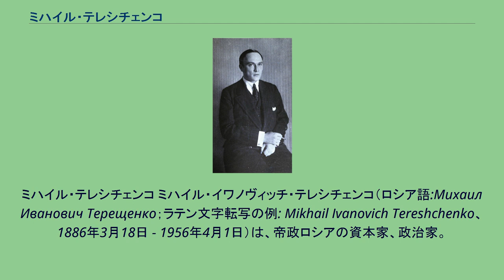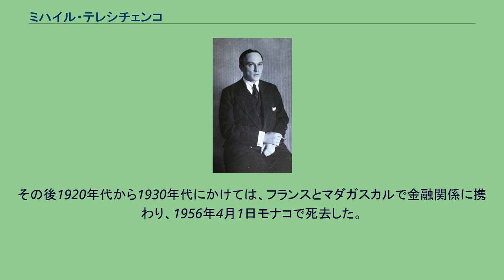ミハイル・テレシチェンコ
ミハイル・テレシチェンコ ミハイル・イワノヴィッチ・テレシチェンコ（ロシア語:Михаил Иванович Терещенко；ラテン文字転写の例: Mikhail Ivanovich Tereshchenko、1886年3月18日 - 1956年4月1日）は、帝政ロシアの資本家、政治家。
ロシア革命（二月革命）後成立した臨時政府で蔵相、外相を務めた。
1886年3月18日ロシア帝国領であったウクライナのキエフに生まれる。
生家のテレシチェンコ家（Терещенко）は、革命以前、ウクライナの大地主で砂糖工場経営でも知られていた。
ミハイル・テレシチェンコは、キエフ大学、ライプツィヒ大学をそれぞれ卒業後、1910年フリーメイソンに加入し、アレクサンドル・コノヴァノフ、アレクサンドル・ケレンスキー、ニコライ・ヴィサリオノヴィッチ・ネクラーソフ、そしてイワン・エフレーモフとならぶロシア・フリーメイソン（マソンストヴォ）の巨頭のひとりとなった。
テレシチェンコは、第四国会（ドゥーマ）で国会議員に選出される。
彼はロシア進歩党に近い立場であったが、国会では無所属の立場をとった。
また1912年から1914年までペテルブルクでシン出版社の社主を務めた。
1914年第一次世界大戦が勃発すると、戦争中は、赤十字病院の組織化に携わった。
1915年から1917年まで、キエフ地区の軍事産業委員会議長や全ロシア軍事産業委員会副議長を歴任した。
多くの資本家同様、帝政に対して不満を抱いていたテレシチェンコは、皇帝ニコライ2世打倒に参加する。
1917年ロシア革命（二月革命）により3月2日ゲオルギー・リヴォフ公爵を首班とするロシア臨時政府が成立すると、テレシチェンコは大蔵大臣に就任する。
ケレンスキーやネクラーソフらとともに社会革命党（エスエル）などとの連立政権樹立を目指し活発に活動した。
1917年4月パーヴェル・ミリュコーフ外相が辞任（四月危機）すると、5月5日後任の外相に就任する。
しかし、テレシチェンコは戦争継続をめぐり、戦争継続を主張し、戦争継続反対派であったアレクサンドル・ヴォルコフスキー陸相と対立した。
1917年10月26日ボリシェヴィキが武装蜂起をし、テレシチェンコは、臨時政府の閣僚たちとともにボリシェヴィキに捕らえられ、ペトロパヴロフスク要塞に幽閉される。
1918年春、要塞を脱出することに成功したテレシチェンコは、ノルウェーを経て、フランスに亡命した。
テレシチェンコは白軍の支持者となり、ソビエト政権に対する干渉やロシア内戦に関しても支持をしていた。
その後1920年代から1930年代にかけては、フランスとマダガスカルで金融関係に携わり、1956年4月1日モナコで死去した。